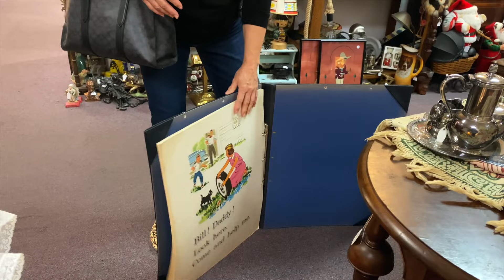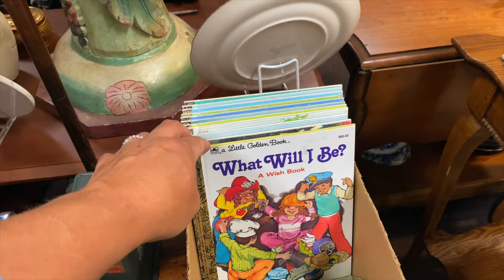Antiquing with My Mom (+ Parking Lot Tree Tour)! 😆🥰🌳 // Garden Answer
Antiquing with My Mom (+ Parking Lot Tree Tour)! 😆🥰🌳

🌿MAILING ADDRESS🌿
Garden Answer
580 S Oregon St